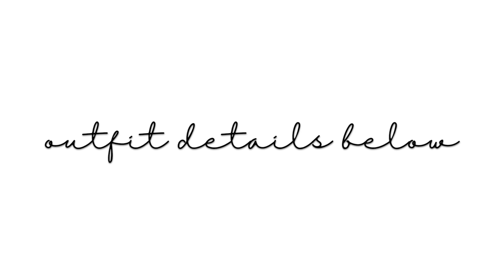TRACKPANTS | A LOOKBOOK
Yeooo!! In todays vid I show you guys my go 2 trackpant looks! Super wearable and comfy! Hope you guys take Inso & enjoy :*

outfit 1
top thrifted
pants true religion
purse Kate spade
shoes af1

outfit 2
track suit juicy
shirt H&M
hat thrifted
shoes af1

outfit 3
top thrifted
pants lululemon
shoes af1

Kisses,
Amanda